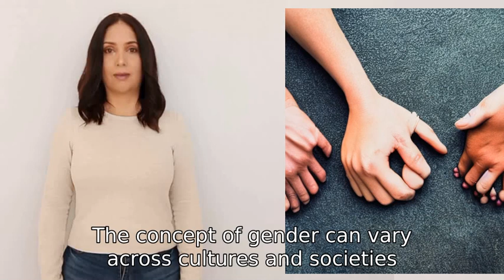How many genders are there?